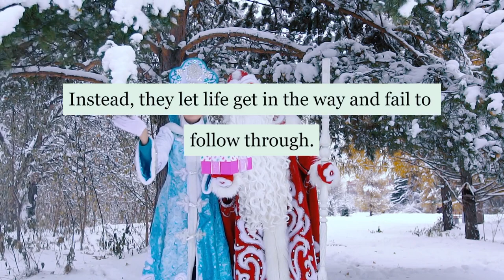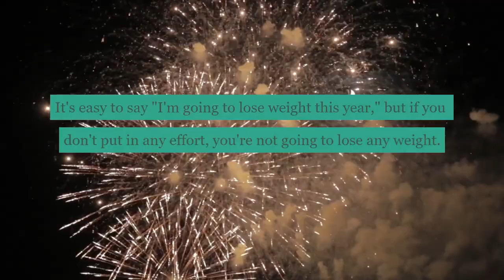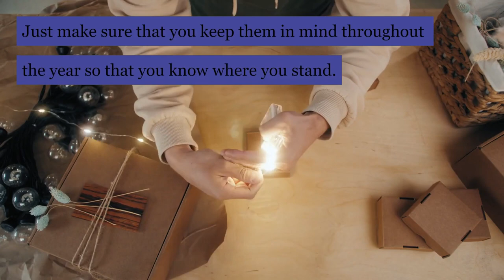New Year Resolutions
This is a Stoodaio custom made video about resolutions some for New Year and others just for life!